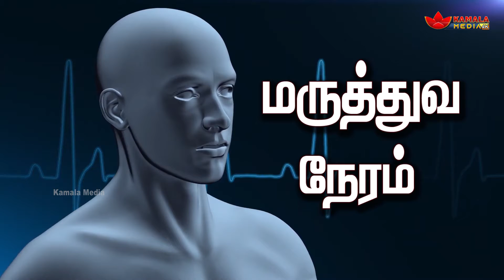மருத்துவ நேரம் Epi 164 மருத்துவர் எஸ் ம் பதூர் Dr S M Badhur